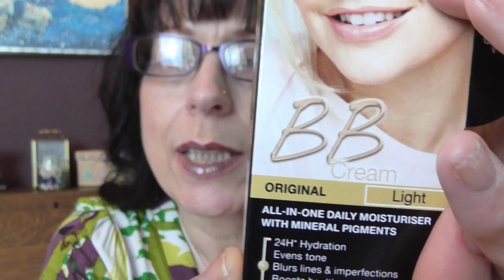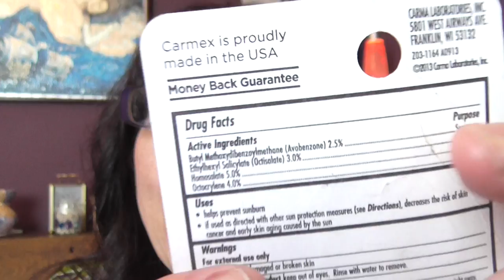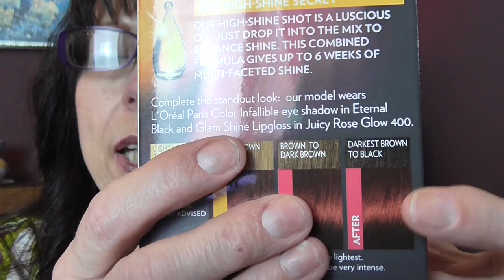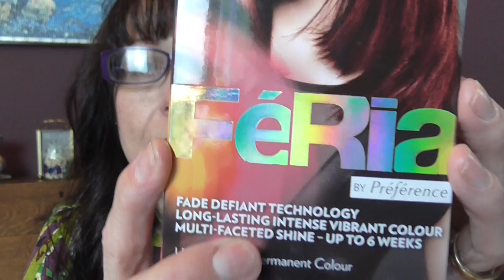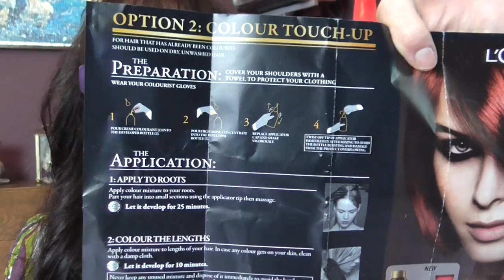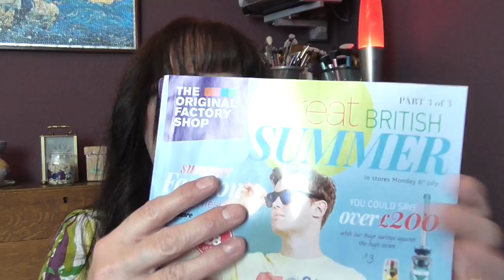New Hair Cut, OOTD & Small Haul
As promised here is the video showing you my hair after it has been cut there isn't much difference with the cut, I have had layers put back through the hair and shaped in again round the front. This time I have had my hair styled curly this is a first for me in my videos as I can't get the hang of curling my hair with my straighteners (flat iron). You will see the cut properly when I have my hair straight.
I love reading them all, I always answer everyone of them :) xx